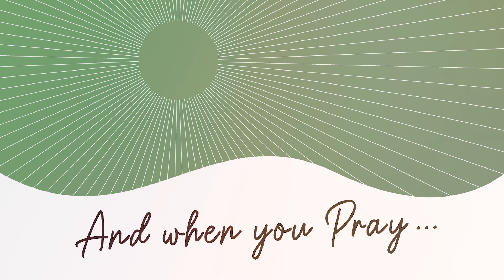Guided Prayer | Day 22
Lead us not. Lead us away from temptation.

James 1:14-15
14 Temptation comes from our own desires, which entice us and drag us away. 15 These desires give birth to sinful actions. And when sin is allowed to grow, it gives birth to death.